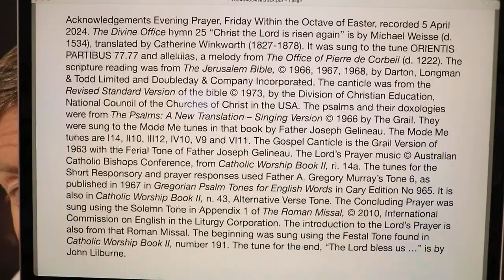Evening Prayer, Friday Within the Octave of Easter.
Friday 5 April 2024 recording in Australia. The Divine Office hymn 25 “Christ the Lord is risen again” is by Michael Weisse (d. 1534), translated by Catherine Winkworth (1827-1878). It was sung to the tune ORIENTIS PARTIBUS 77.77 and alleluias, a melody from The Office of Pierre de Corbeil (d. 1222). From the Liturgy of the Hours of the Catholic Church's Roman Rite.